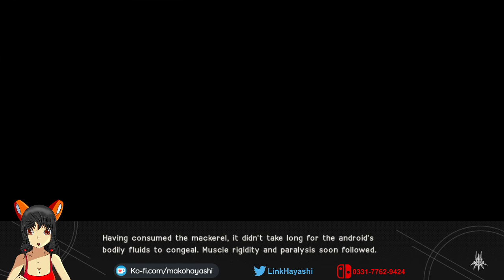NieR Automata: Beautiful...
Twitch stream of my first time playing through NieR: Automata -- Watch live